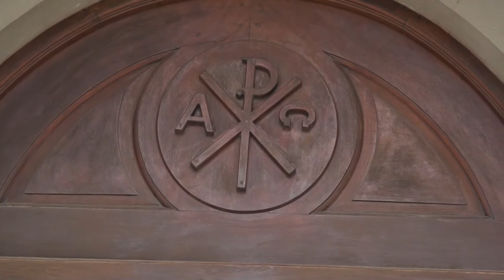JORGE VAUDAGNA SACERDOTE LOCAL ACTIVIDADES PARROQUIALES, CONFIRMACIONES